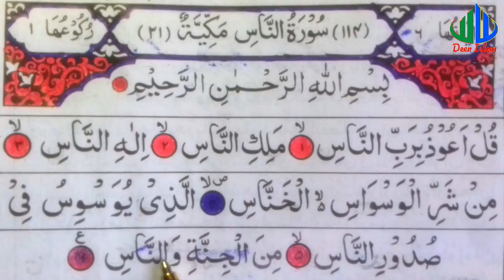সূরা নাস,॥ surah nas. কোরআন শরীফ এর ১১৪,নাম্বার, সূরা, আয়াত ,৬ শব্দে শব্দে খুব সহজে মুখস্থ করুন।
আচ্ছালামু আলাইকুম ওয়া রাহমাতুল্লহ ওয়া বারাকাতুহু,,প্রিয় দ্বিনি ভাই ও বোনেরা আপনাদের কাছে; এই চ্যানেল ভিডিও গুলো কি ভালো লাগে? বা আপনাদের কোন উপকারে আসে ।এবং ভবিষ্যতে কি এমন ভিডিও পেতে চান?,এই বিষয়ে আপনাদের মূল্যবান মতামত আশা করছি কারণ আপনাদের
ভালোলাগা ও মন্দলাগার উপরেই আমার আপনার এই চ্যানেল আরো সামনে এগিয়ে যাওয়ার শক্তি যোগাতে সাহায্য করবে।
আল্লাহ আপনাদের উত্তম
প্রতিদান দান করুন আমিন,